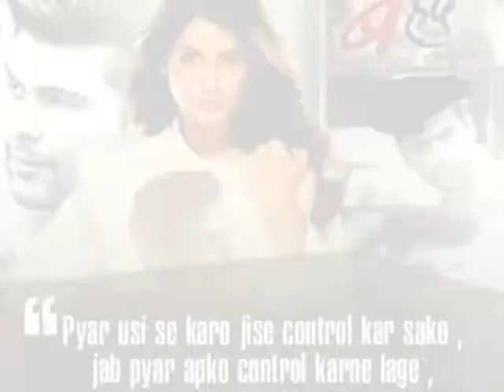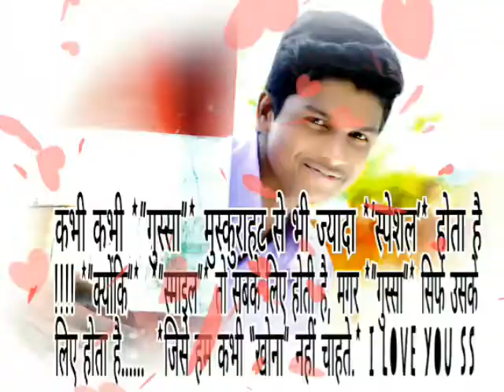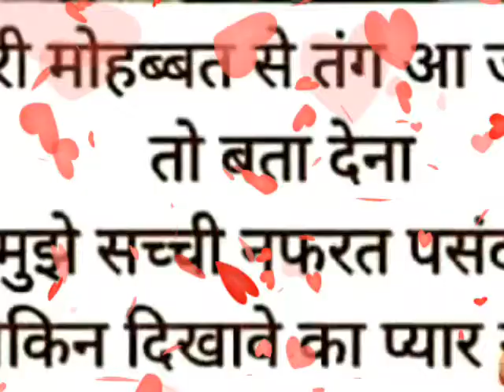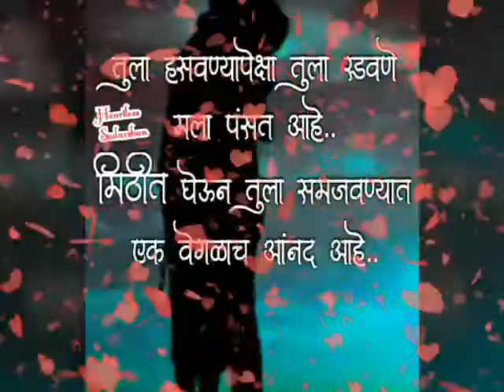Rajmata Jijau Films kolhapur